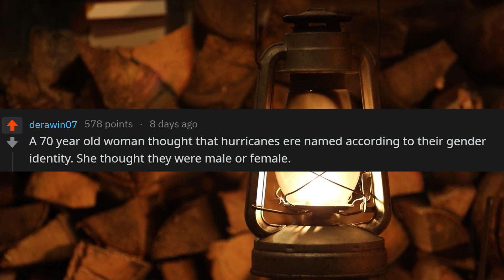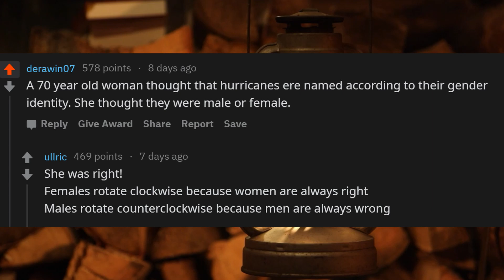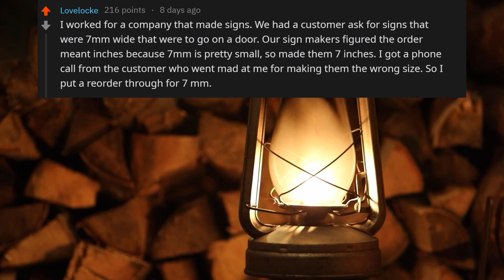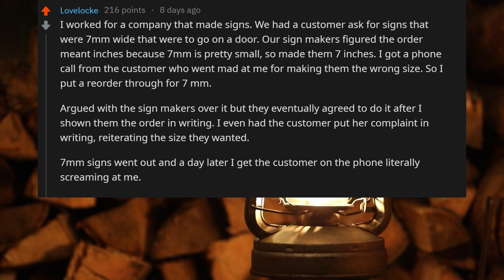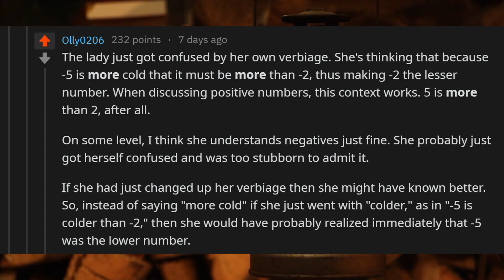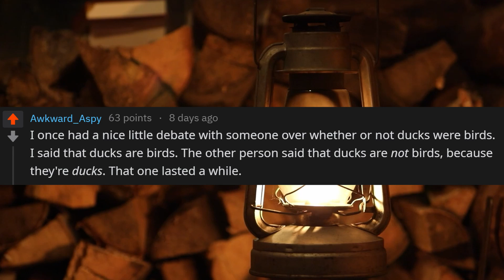WHAT IS THE STUPIDEST ARGUMENT YOU'VE EVER BEEN IN ? | R/AskReddit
WHAT IS THE STUPIDEST ARGUMENT YOU'VE EVER BEEN IN ?
Hello everyone and Welcome to R Slash AskReddit
and today our question - What is the Stupidest argument you've ever been in?
 This is  YouTube channel RedSubBoot.